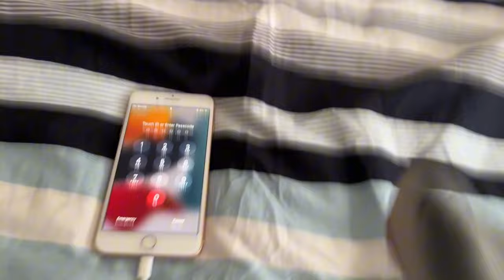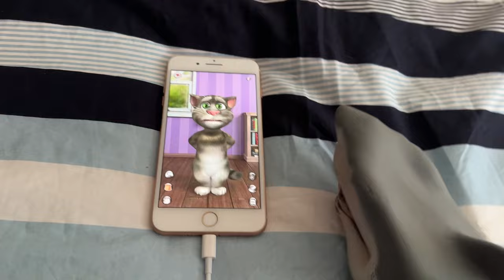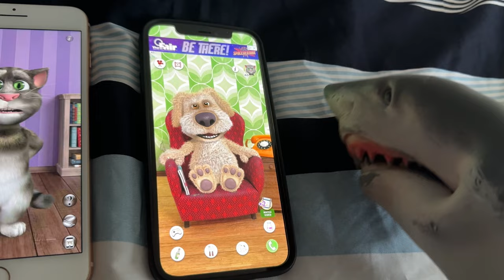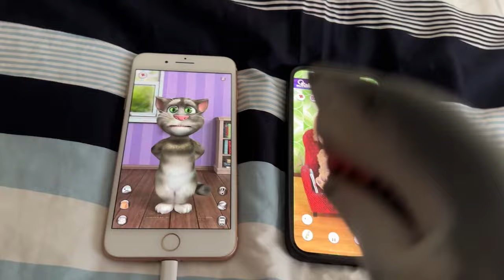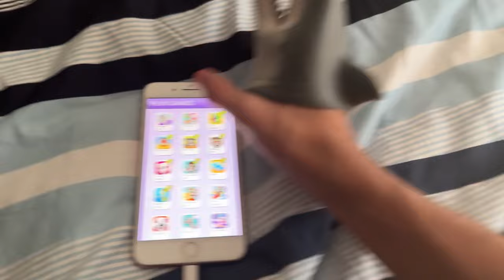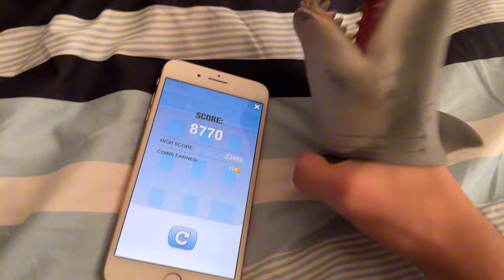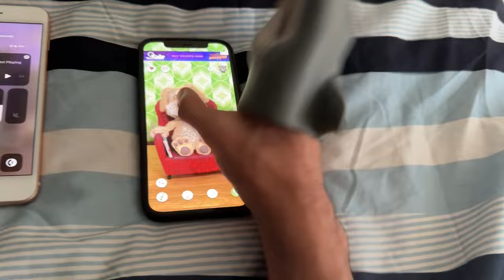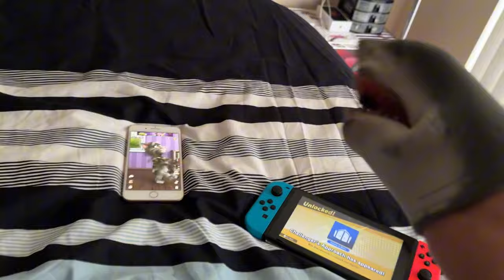SB Movie: Shark Puppet plays Talking Tom 2! (Part 2)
Shark Puppet plays Talking Tom 2 Part 2 where he gets mad because he loses to Talking Tom 2 in Super Smash Bros!